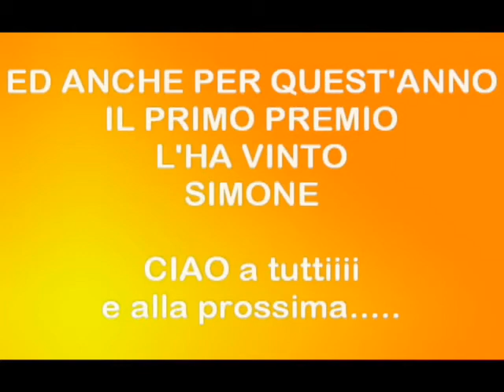Gruppo sci Castelfranco di Sopra gita Andalo 2012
Gita ad Andalo 26/29 febbraio 2012
Gruppo sci Castelfranco di Sopra